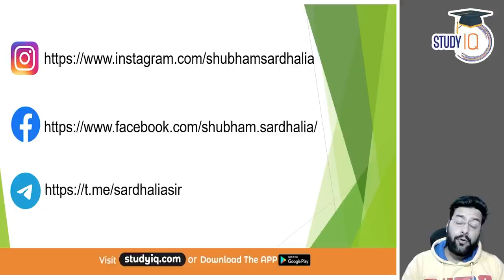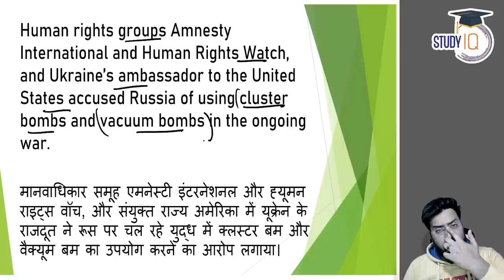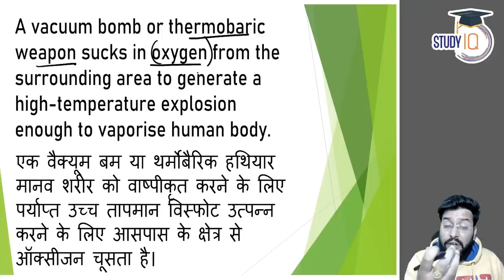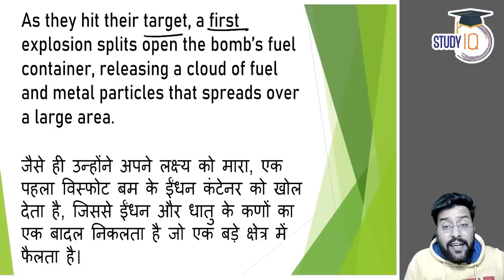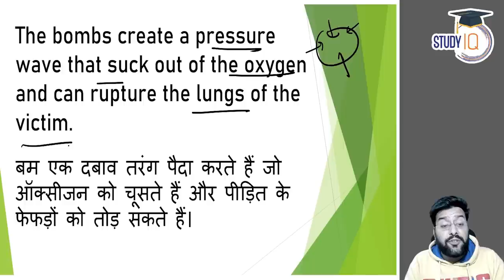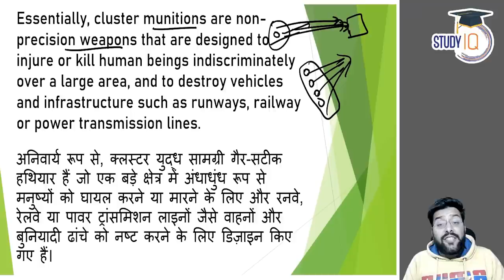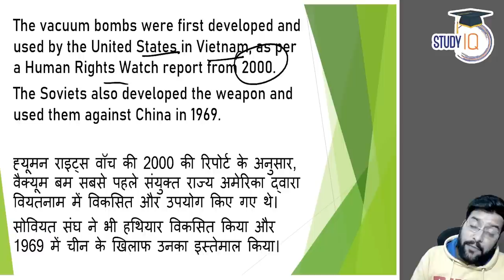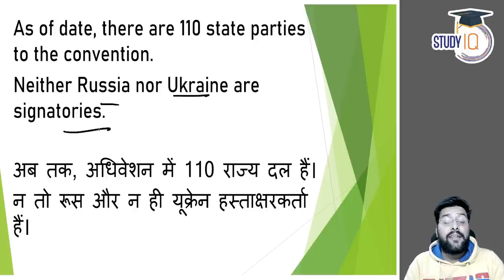Russia Using Cluster Bombs Vacuum Bombs Against Ukraine | Russia - Ukraine Crisis